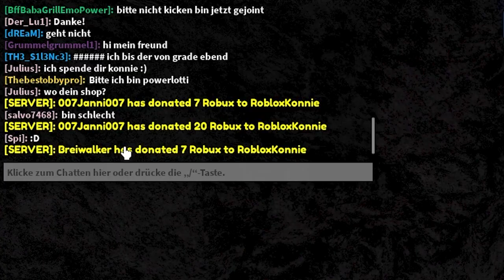ÜBERLEBE die Lava für ROBUX! | Roblox Donate us Deutsch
Wer in dieser Arena Überlebt, bekommt von mir gratis Robux geschenkt!

Ich habe eine Arena unter der Donate Us Map gebaut und wer es schafft, als letzter in der Arena zu überleben kreigt von mir und Crafter free Robux.

–               ↓ LINKS ↓                   –

–                ↓ TAGS ↓                   –